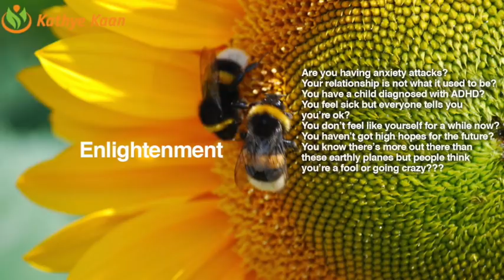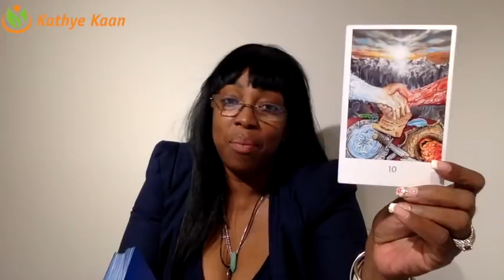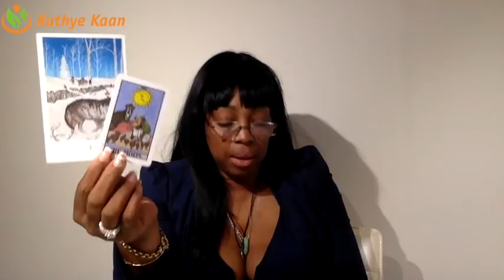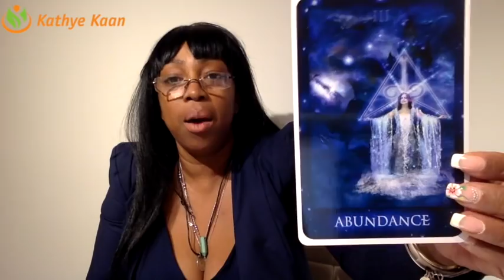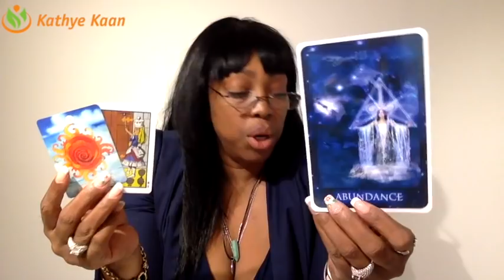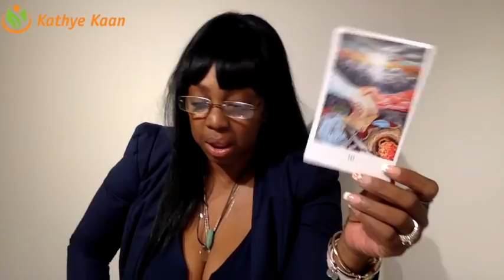CANCER Weekly Reading Psychic Tarot | Horoscope | Week 52 | DECEMBER 24 - 30